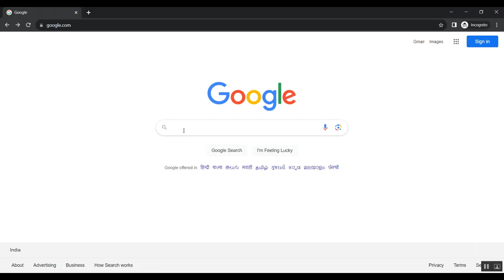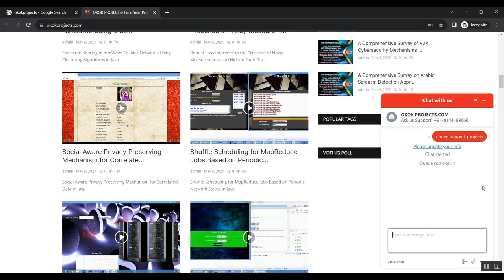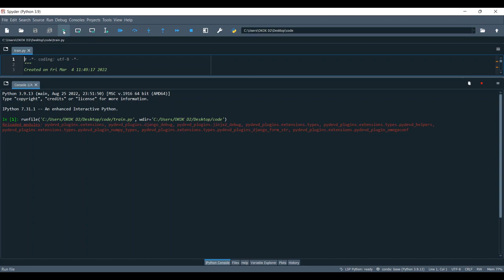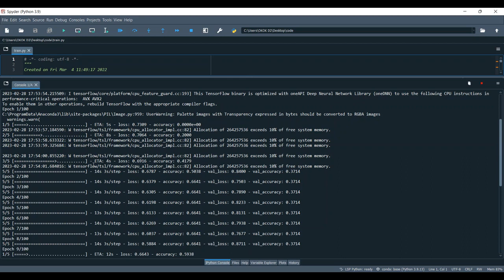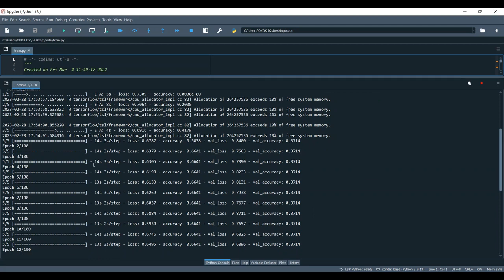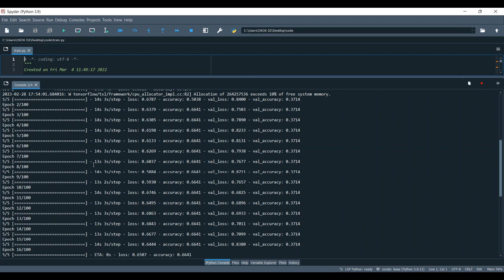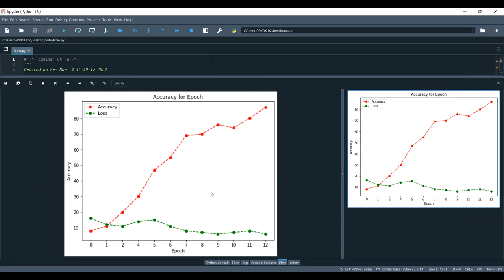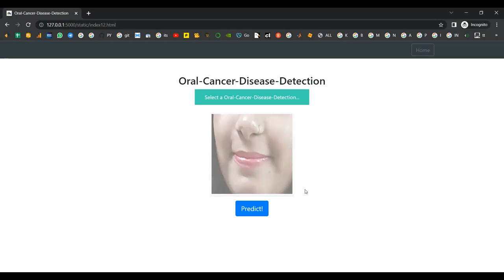Aligning Small Datasets Using Domain Adversarial Learning Applications in Automated in Vivo Oral Can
IEEE PROJECTS 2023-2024 TITLE LIST

Support Including Packages
* Complete Source Code
* Complete Documentation
* Complete Presentation Slides
* Flow Diagram
* Database File
* Screenshots
* Execution Procedure
* Readme File
* Video Tutorials
* Supporting Softwares
Support Specialization
* 24/7 Support
* Ticketing System
* Voice Conference
* Video On Demand
* Remote Connectivity
* Document Customization